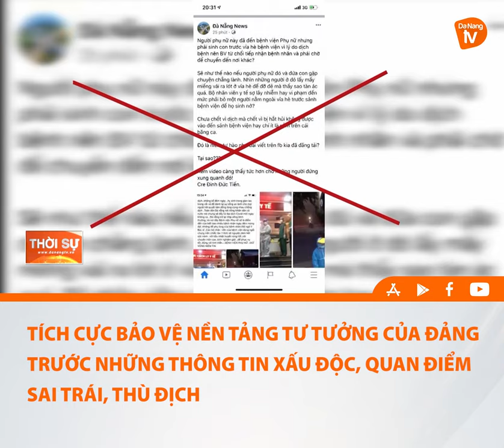TÍCH CỰC BẢO VỆ NỀN TẢNG TƯ TƯỞNG CỦA ĐẢNG TRƯỚC THÔNG TIN XẤU ĐỘC, QUAN ĐIỂM SAI TRÁI, THÙ ĐỊCH